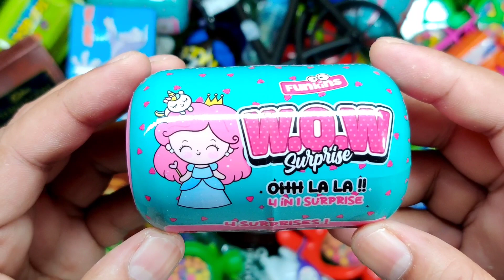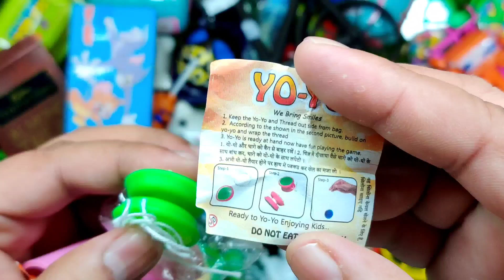Some interesting and tasty candies with fant flyer and ASMR